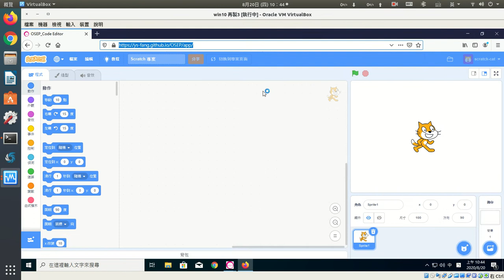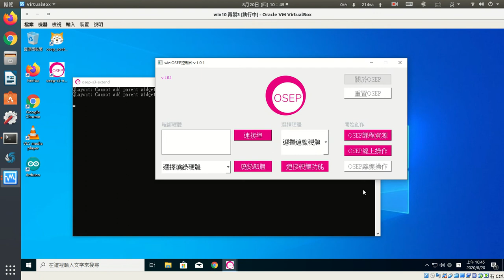osep s3 extend介紹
osep s3-extend介面介紹